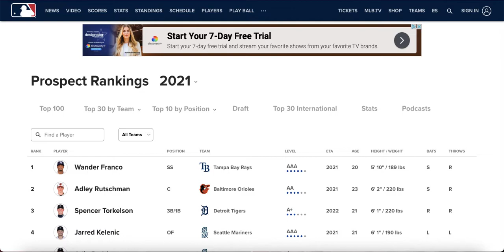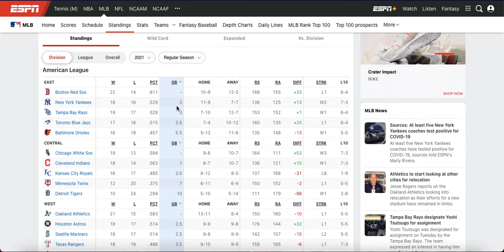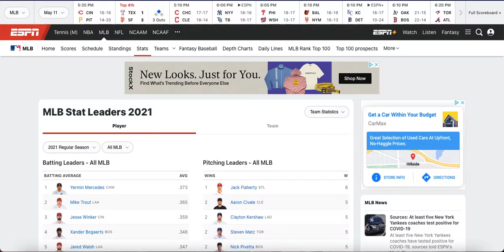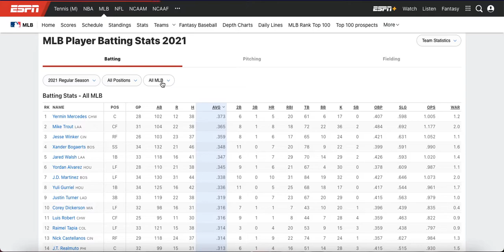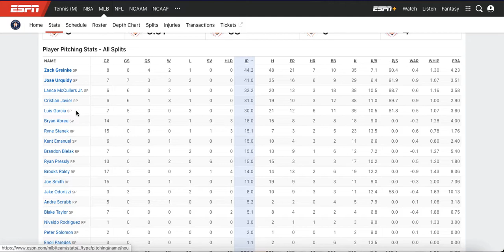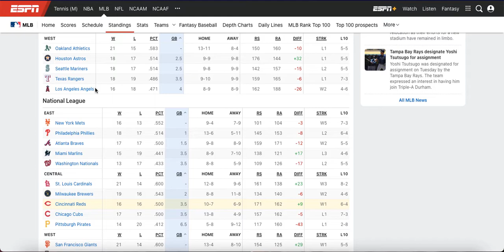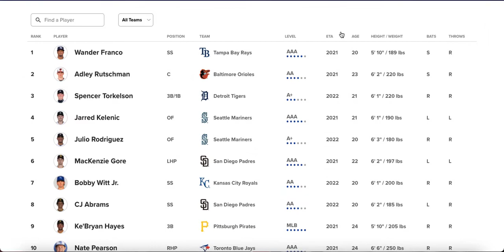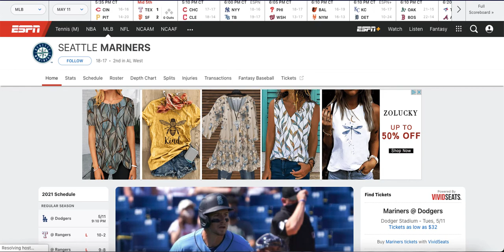MLB Recap with 25% of the season completed | Players to invest in before they win awards!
Today we are recapping the mlb season now that we are almost 1/4 of the way completed. We are going over the overall standings as well as individual stats by MVP contenders and top 100 prospects.